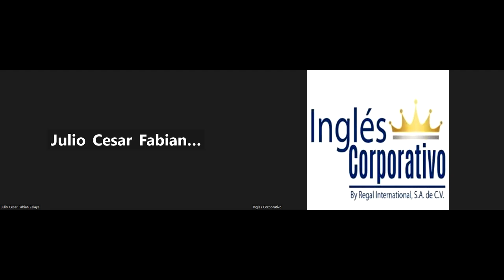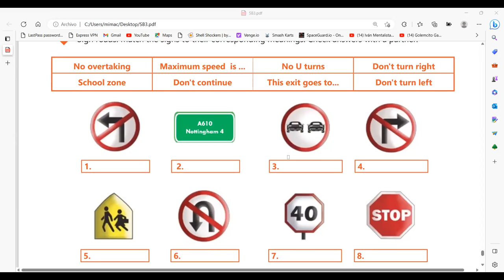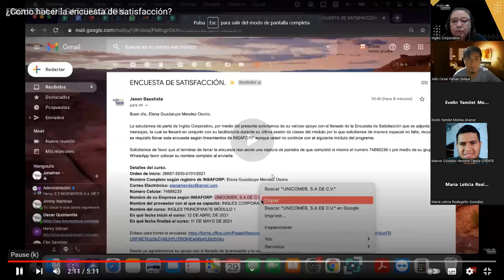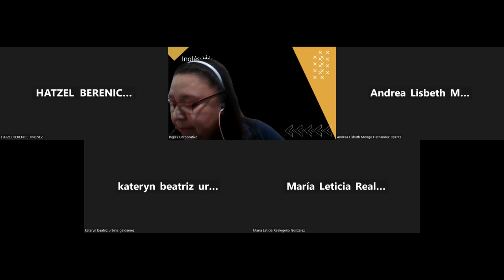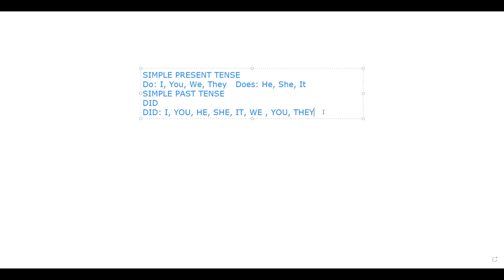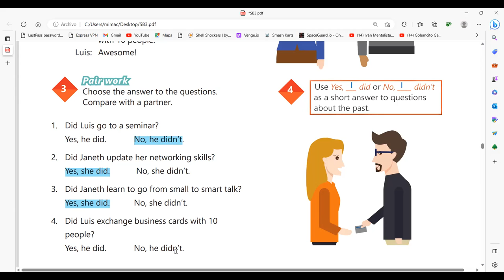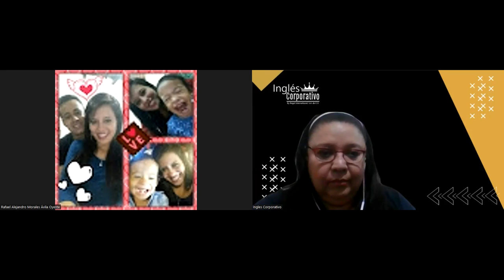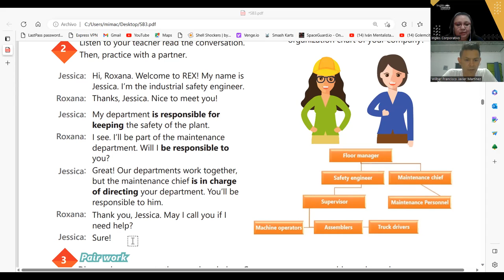SESION 8-12-04-2023-29750-8048-0035/2023-CARBALLO- SIMPLE PAST STATEMENTS AND YES NO QUESTIONS.